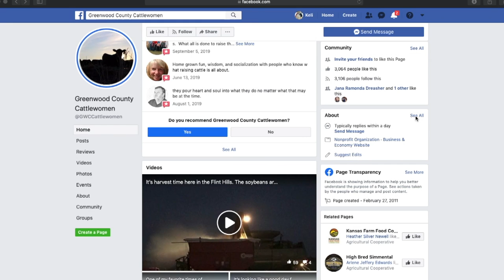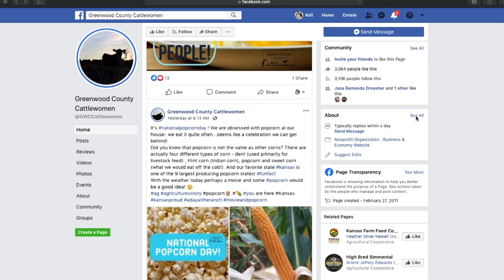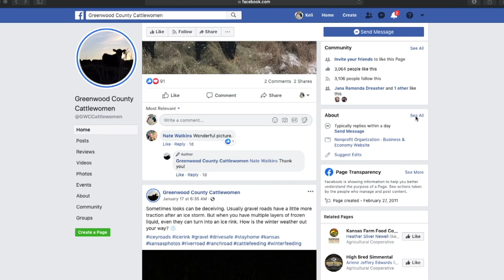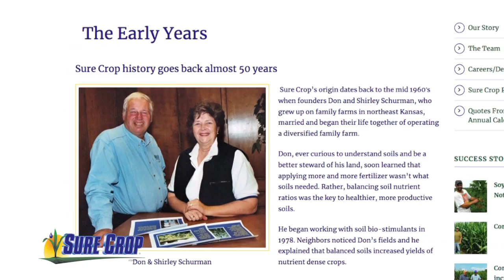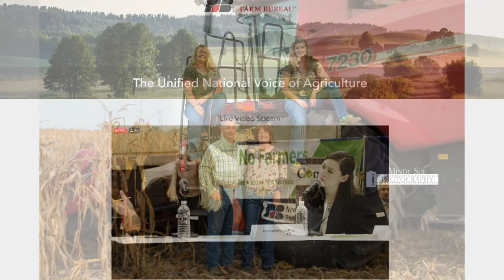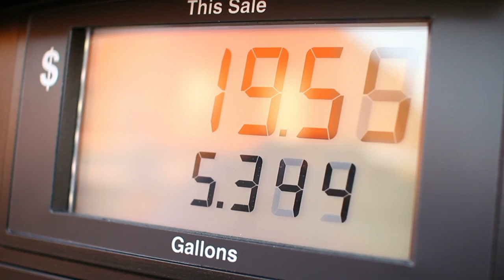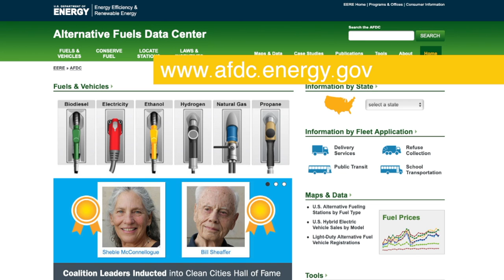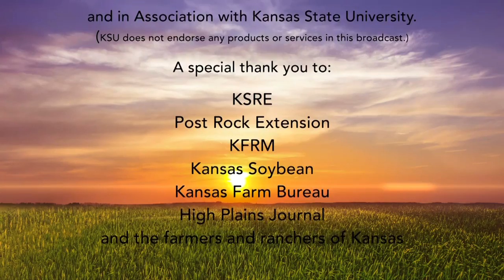AG etc. 01302020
Today on Ag Et cetera…….

Meet the Greenwood County Cattlewomen.  A group dedicated to promote Beef and educate about the truth behind Agriculture.

Then Jacquelyne Leffler talks about growing up on the farm and how that led her to become involved in Kansas Farm Bureau.

Tami Alexaner with Metropolitan Energy Center explains how the Central Kansas Clean Cities Program provides incentives for diesel drivers. A program supported by Kansas Soybean.

Electronic cattle ID was introduced to a Texas ranch over 8 years ago.  See how it has changed their operation.